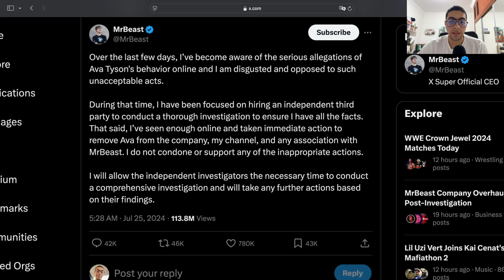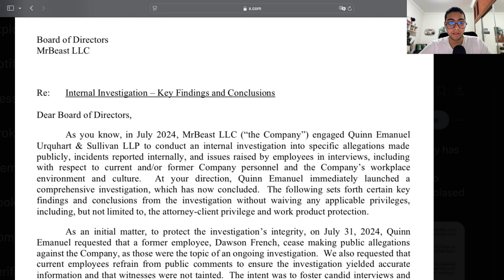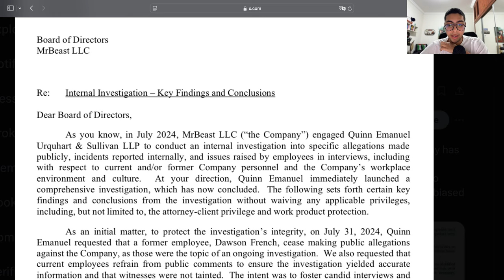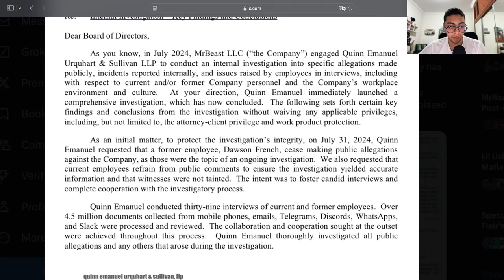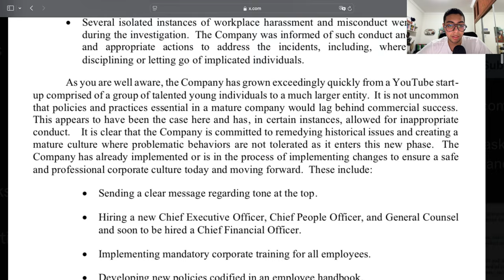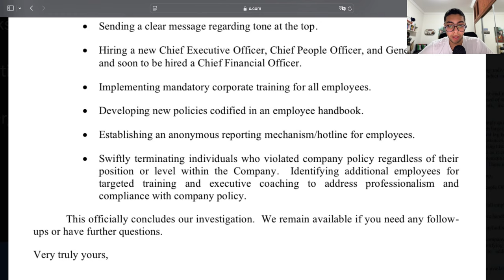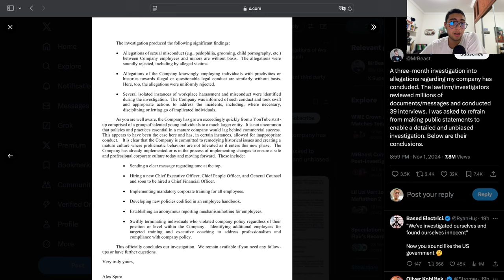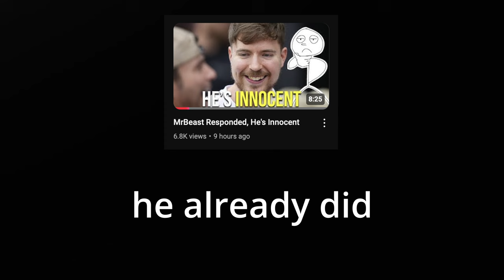MRBEAST FINALLY RESPONDS AND IT'S THE BIGGEST SURPRISE EVER!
part 8.